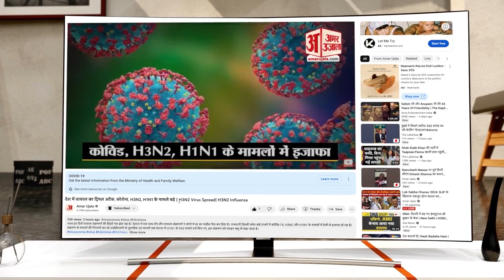I.N.D.I.A.: कैसा होगा विपक्षी गठबंधन 'इंडिया' का लोगो? बैठक के दौरान हो सकता है अनावरण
विपक्षी दलों के गठबंधन I.N.D.I.A. का लोगो का जल्द ही सामने आ सकता है। दरअसल, इस गठबंधन की अहम बैठक मुंबई में 31 अगस्त और एक सितंबर को होनी है। ऐसे में संभावना है कि बैठक के दौरान गठबंधन के लोगो का अनावरण कर दिया जाए। इस विपक्षी गुट की पहली बैठक जून में पटना में और दूसरी पिछले महीने बेंगलुरु में हुई थी।